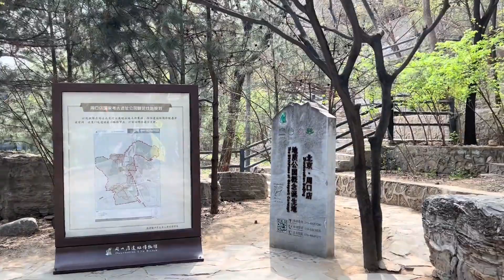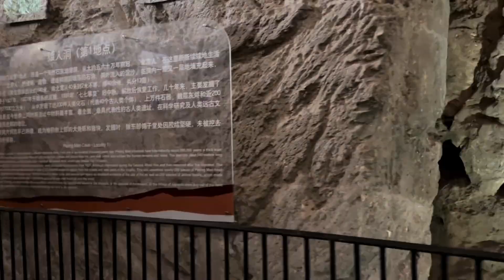关于人类起源的故事就在周口店北京猿人遗址！猿人洞里去穿越岁道